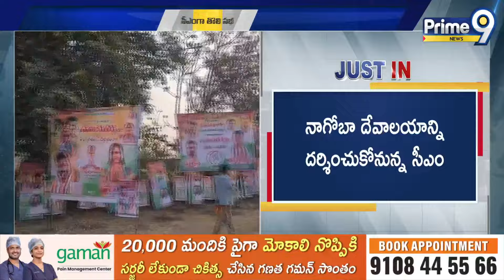లక్ష మందితో సీఎంగా రేవంత్ తొలి బహిరంగ సభ | CM Revanth Reddy | Congress Public Meeting